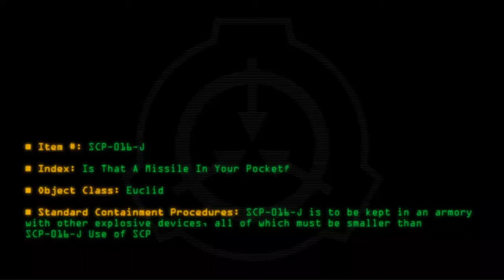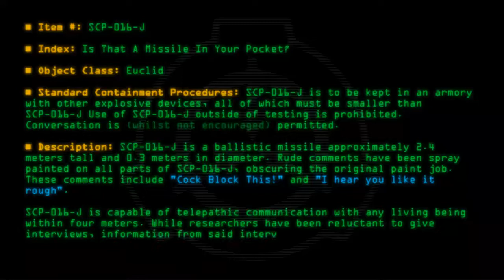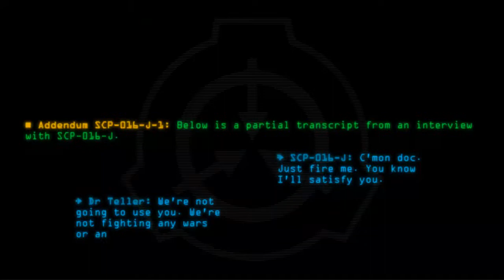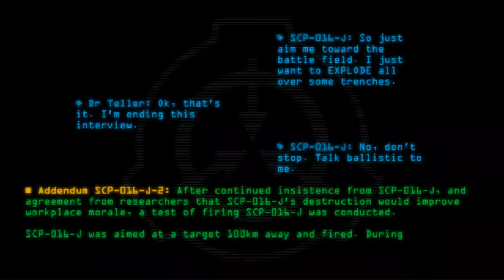SCP-016-J - Is That A Missile In Your Pocket?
Code: SCP-016-J
Title: Is That A Missile In Your Pocket?
Rating: 185
Wordcount: 625
Last Edit: 24 Jan 2018 00:23
Revision: 4
Linked: